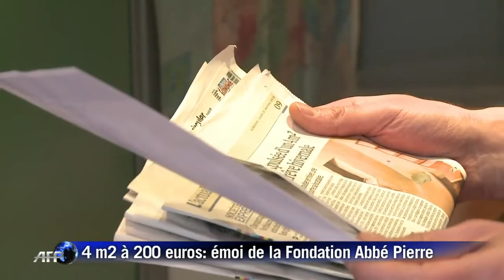4 m2 à 200 euros_mois_ émoi de la Fondation Abbé Pierre (HD)